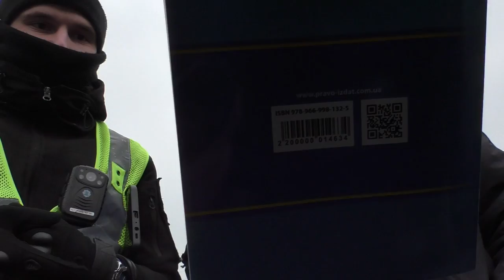ПОЛИЦЕЙСКИЕ ПОТЕРПЕЛИ ПОРАЖЕНИЕ ЗА ПОПЫТКУ ПРИВЛЕЧЬ ЗА НАРУШЕНИЕ ПДД.